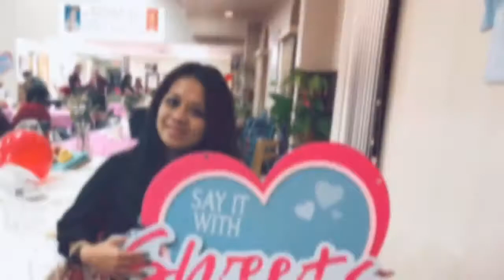Valentines Day at HcaHealthcare Corporate.